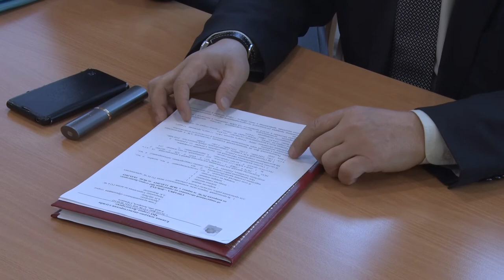Десна-ТВ: В администрации города состоялось еженедельное плановое совещание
Назначение нового заместителя по экономике и инвестициям, запуск проекта Атом-парк, взаимодействие коммунальных служб с горожанами – эти и другие вопросы обсудили на плановом оперативном совещании.